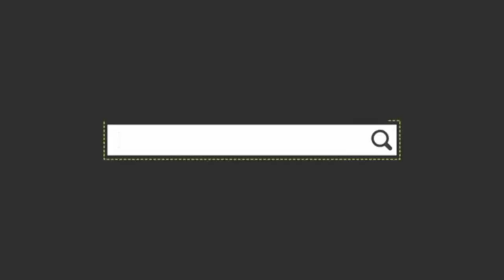Vairochana Temples ⛩ | Sumda Village | Birthday Vlog 2️⃣ | Being Buddhist | Rewa